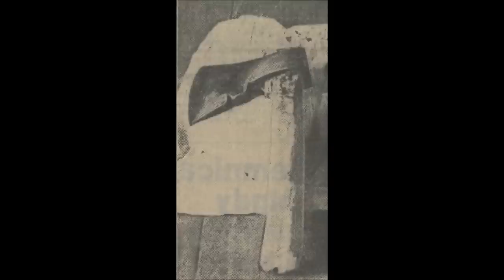DRAMATYCZNA HISTORIA RODZINY GENERAŁA KOZICKIEGO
Generał Kozicki, doznawszy kontuzji podczas wyprawy do Zakopanego, od sześciu tygodni przebywa w szpitalu. Gdy wróci do domu, jego życie już nigdy nie będzie takie samo...

Źródła:
Dobry Wieczór! Kurjer Czerwony, 1938 nr 66
Dobry Wieczór! Kurjer Czerwony, 1938 nr 67
Dobry Wieczór! Kurjer Czerwony, 1938 nr 68
Dobry Wieczór! Kurjer Czerwony, 1938 nr 69
Dzień Dobry, 1938 nr 66
Dzień Dobry, 1938 nr 67
Dzień Dobry, 1938 nr 68
Dzień Dobry, 1938 nr 69
Express Poranny, 1938 nr 67
Express Poranny, 1938 nr 68
Express Poranny, 1938 nr 69
Goniec Warszawski, 1938 nr 66
Goniec Warszawski, 1938 nr 67
Goniec Warszawski, 1938 nr 68
Kurjer Poranny, 1938 nr 67
Kurjer Poranny, 1938 nr 68
Kurjer Poranny, 1938 nr 69
Kurjer Poranny, 1938 nr 71
Kurjer Warszawski - wydanie poranne, 1938 nr 66
Kurjer Warszawski - wydanie wieczorne, 1938 nr 66
Kurjer Warszawski - wydanie poranne, 1938 nr 67
Kurjer Warszawski - wydanie poranne, 1938 nr 70
Wieczór Warszawski, 1938 nr 68
Wieczór Warszawski, 1938 nr 69
Wieczór Warszawski, 1938 nr 70
Wieczór Warszawski, 1938 nr 71